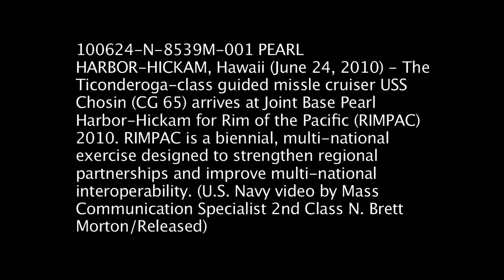USS Chosin arrives in Pearl Harbor for RIMPAC 2010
PEARL HARBOR (June 24, 2010) The Ticonderoga-class guided missile cruiser USS Chosin (CG 65) arrives at Joint Base Pearl Harbor-Hickam for Rim of the Pacific (RIMPAC) 2010. RIMPAC is a biennial, multinational exercise designed to strengthen regional partnerships and improve multinational interoperability. (U.S. Navy video by Mass Communication Specialist 1st Class Jason Swink/Released)
For more on what's happening during RIMPAC 2010 check out the RIMPAC 2010 Facebook page.